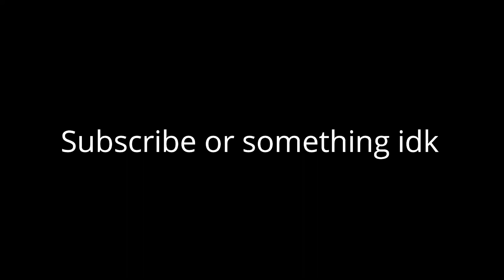LOTS OF GUNS, EXPLOSIONS, AND ROBOTS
i never know what to put here